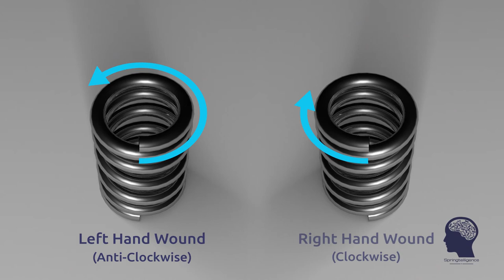Spring Winding Direction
This video explains the winding direction of springs.
If two compression springs are operating together (one inside the other), it is important for them to be wound in opposite directions as this prevents the coils from becoming entangled.

JB Springs are a leading compression spring, tension spring and torsion spring manufacturer with 125 years of experience and the latest technology.

If you would like to order a custom spring, check out our innovative where we guarantee to despatch your springs within 48 hours.